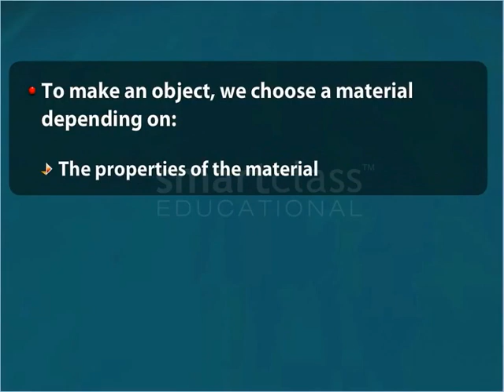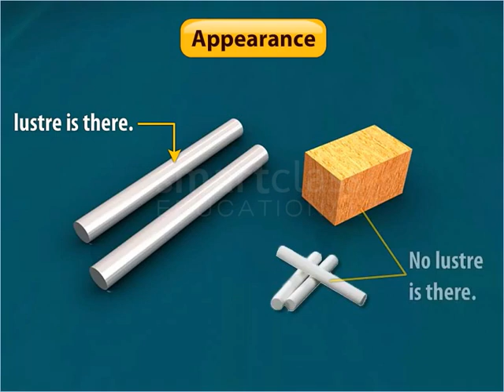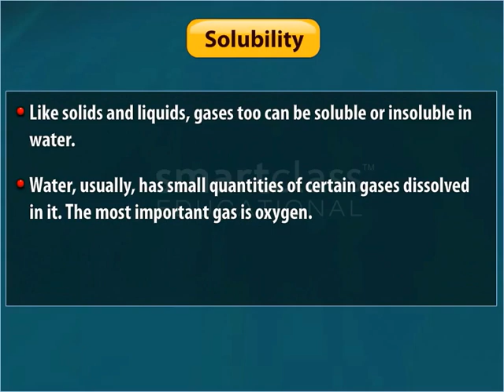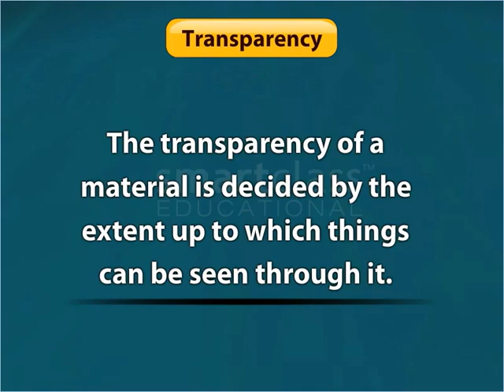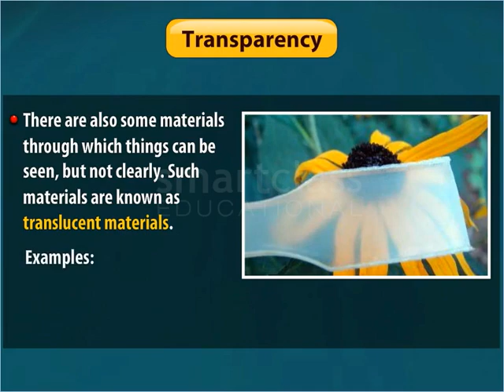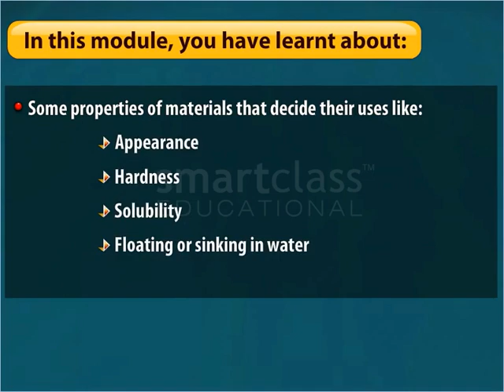Class 6 Science - Properties of Materials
Properties of Materials